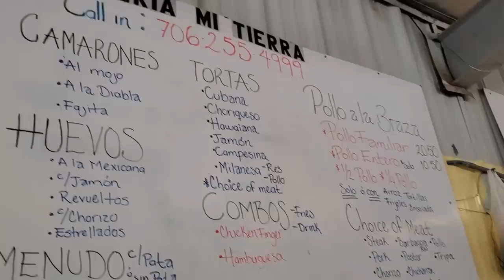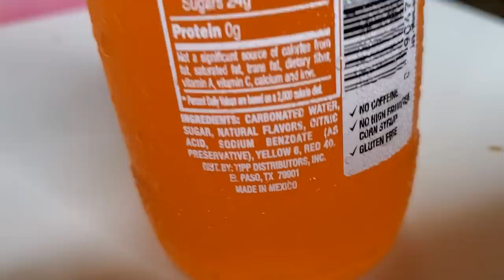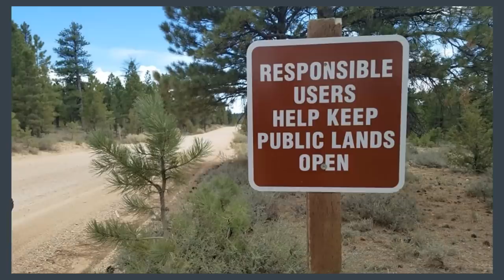You Will Be SURPRISED Where I Get My Most Favorite Meal!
While Back Seeing A Sick Friend I Take The Time To Go And Get My Favorite Meal! You Gotta See! MMMM MMMMMMM!!!